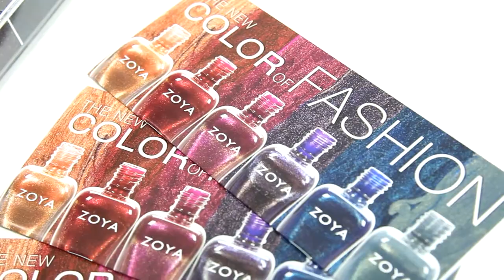FCL MBFW WITHOUT MUSIC AND SUPERS